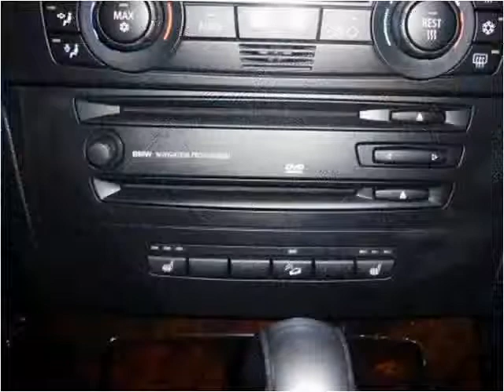2006 BMW 3 Series Used Cars Little Ferry NJ